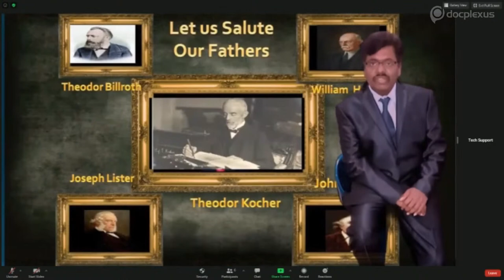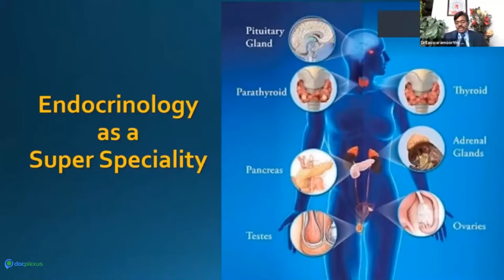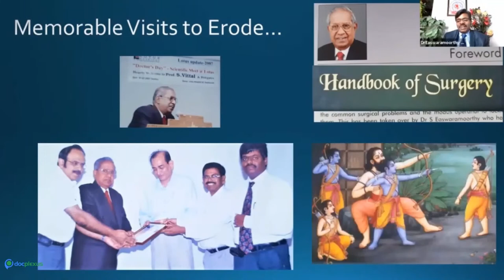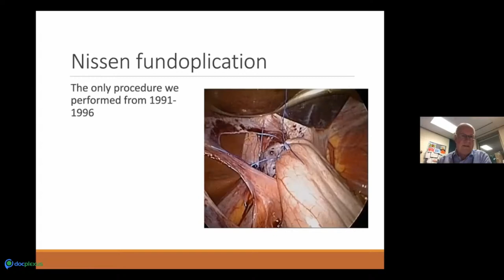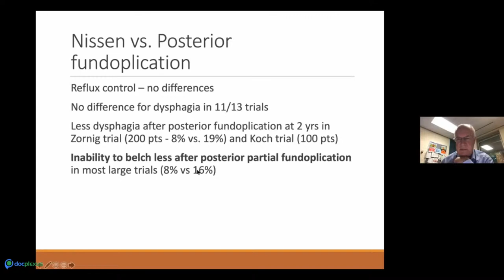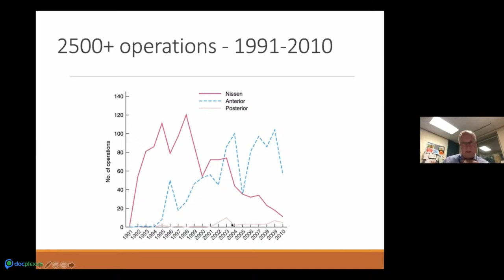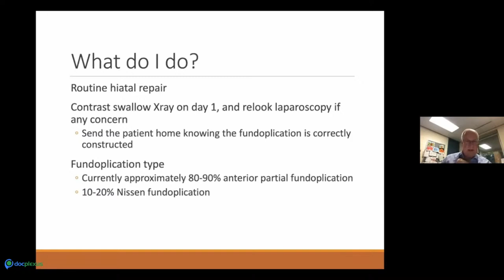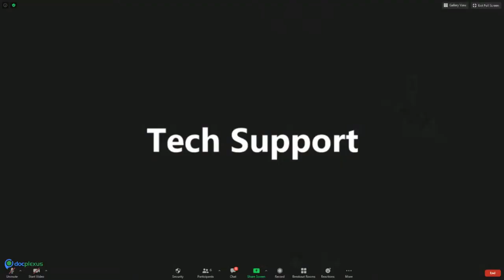Antireflux Surgery - Lessons Learned over 4000 Operations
With the advancement in minimally invasive techniques, the number of antireflux procedures has significantly increased. However, one of the major challenges is redo antireflux surgery. Several factors, such as altered anatomy, dense adhesions, tissue scarring, and the presence of mesh from previous surgery, can add to the complications of antireflux surgery. This may adversely affect the outcomes. Taking down a prior fundoplication and re-establishing normal anatomy can often be daunting.

In this regard, Docplexus, in association with the Indian Association of Gastrointestinal Endosurgeons (IAGES), has organized an interactive webinar on 25th Oct 2020, 9 pm onwards. In this session, experts will discuss some of the most critical aspects of antireflux surgery and share their experience of over 4000 operations.